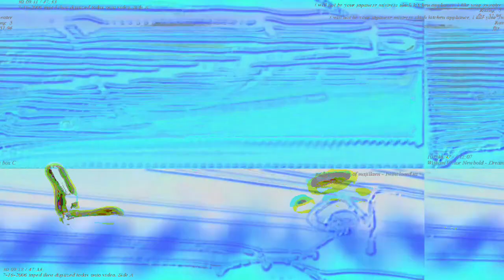[EPILEPSY WARNING] Movie 23 03 17 13h56m33s *Photosensitivity Warning*